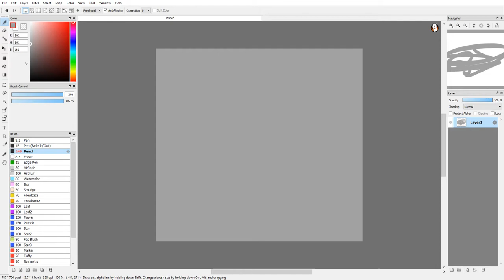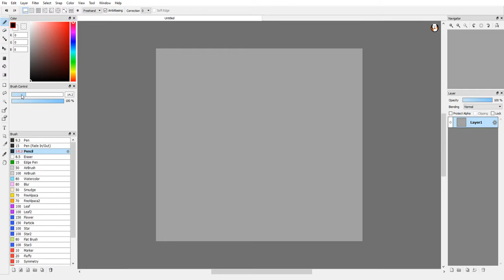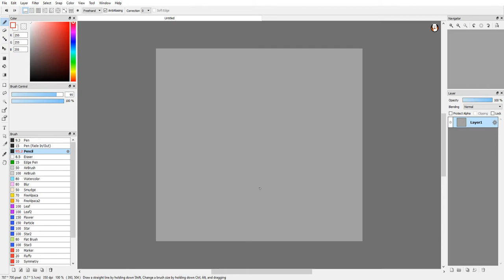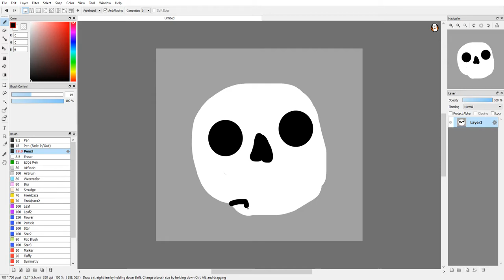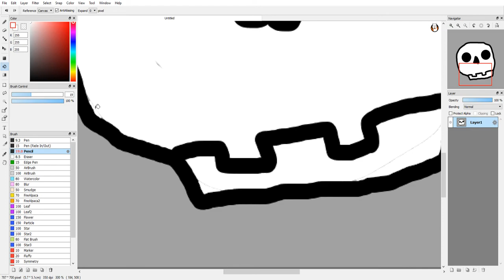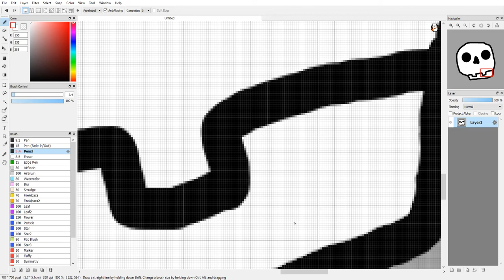SkeleBone!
Having Problems With Obs Again. : (

Remember To Stay Pigaloucis!